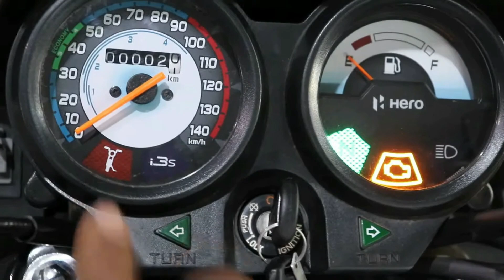2022 Hero Splendor Plus FI BS6 Disc break with abs Launch?? 😍😊 In india || Mileage & Price Details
Chin mount
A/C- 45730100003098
IFSC- BARB0MOWAXX